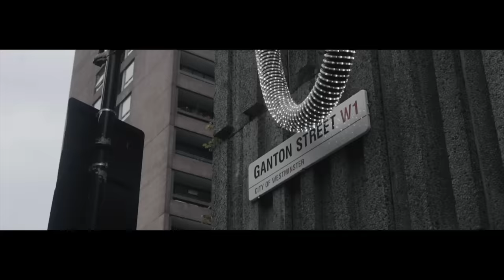NorthsideBenji - Frienemy [Music Video] | GRM Daily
📱SOCIALS: @NorthSideBenji

📲 FOLLOW: @grmdaily